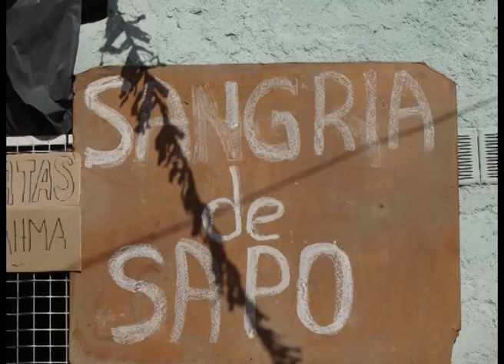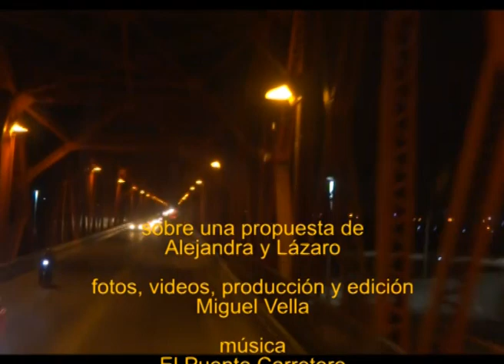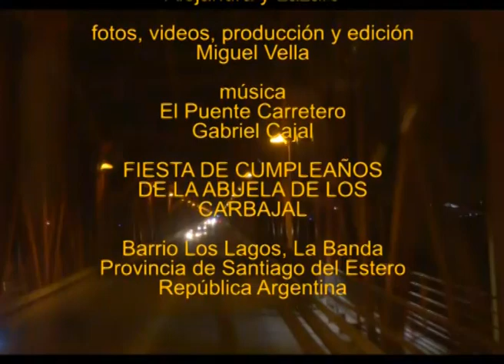CUMPLEAÑOS DE LA ABUELA DE LOS CARABAJAL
Todos los años entre el 17 y el 22 de agosto se celebra el Cumpleaños de la Abuela de los Carabajal. Es una fiesta folklórica que explota de alegría y color en el Barrio Los Lagos de la Ciudad de La Banda, en Santiago del Estero. Acude gente desde todos los lugares de la Argentina y la fiesta es multitudinaria.